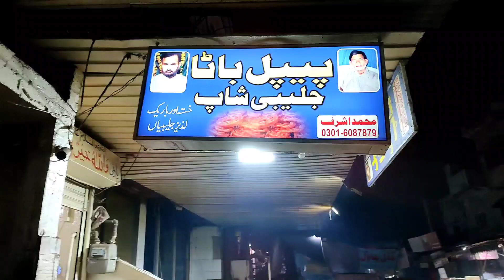Jalebi recipe | crispy crunchy juicy jalebi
machine sa tayar hona wali jalebi ap na pala kabi ni khaai ho gi